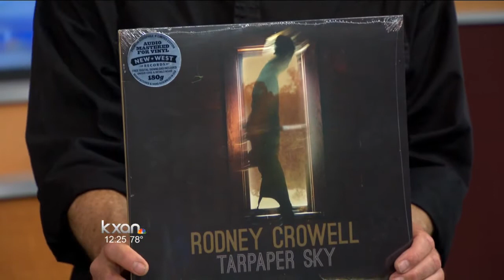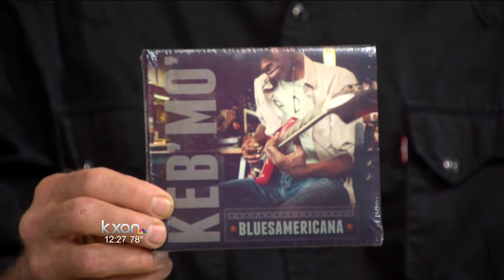New Music Tuesday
Our friends from Waterloo Records are here with this week's hottest releases.